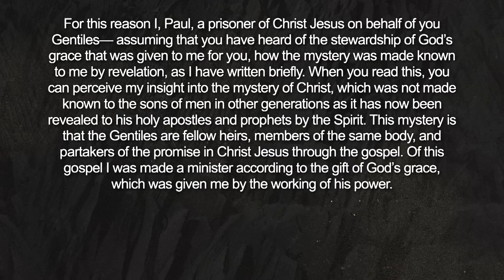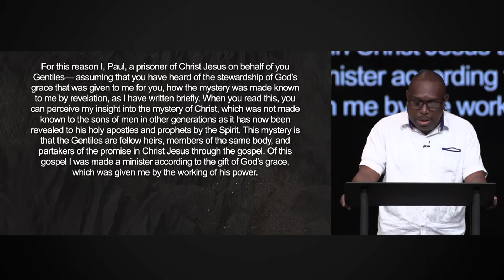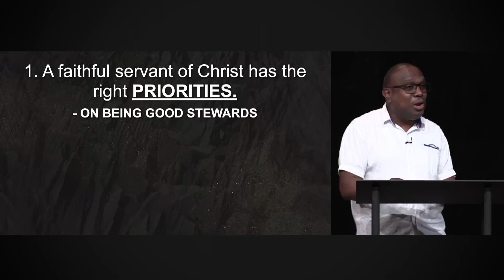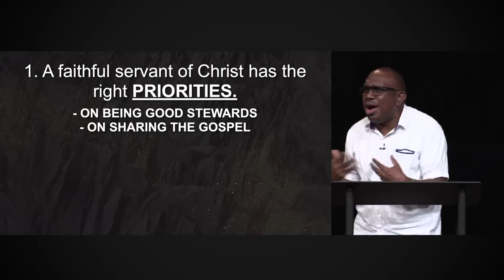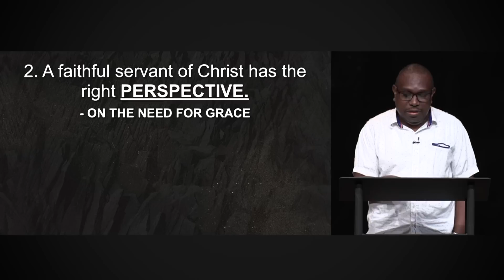The Heart of a Faithful Servant | Ephesians 1:1-13 | Al Blake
8/23/2023
An in-depth study of Ephesians 1:1-13.

00:00 - Introduction
07:55 - 1. A faithful servant of Christ has the right priorities
21:25 - 2. A faithful servant of Christ has the right perspective